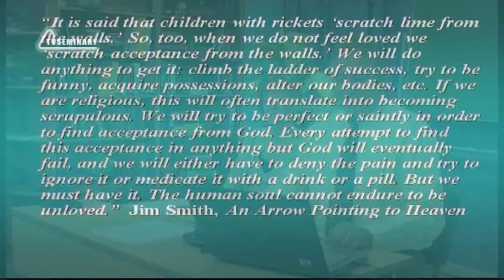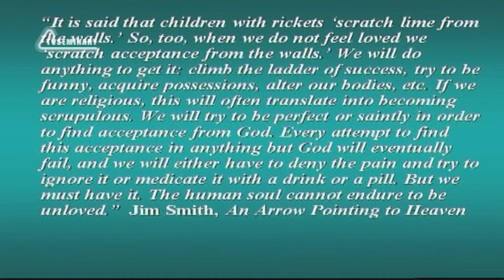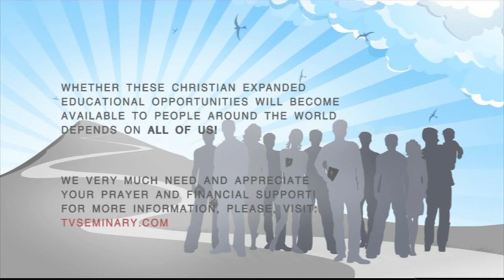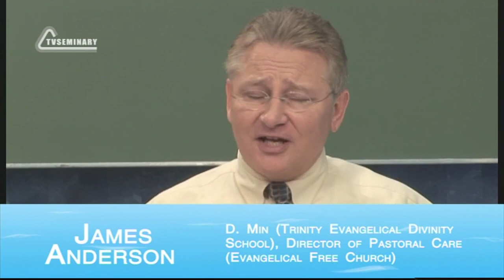SM020 Eng 23 Sabbath, a Time to Review Personal Approach